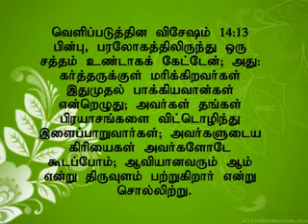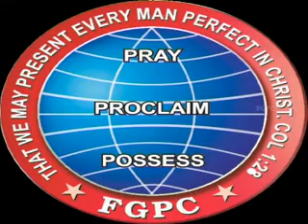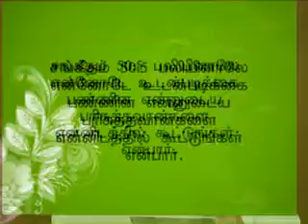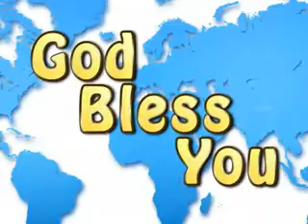16 3 2014 1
நித்தியத்திலும் , கடைசிகால நிகழ்வுகளிலும் பரிசுத்தவான்களின் பங்குகள்  - 1